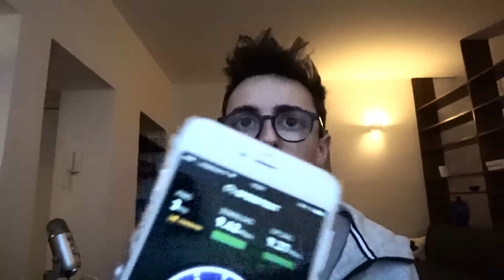COME SPENDEREI TUTTI I SOLDI DEL MONDO?